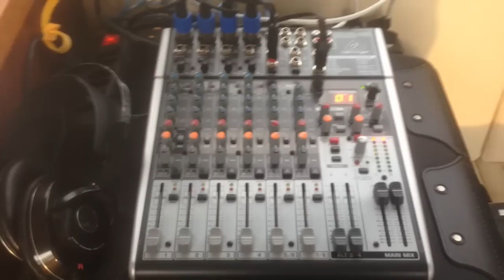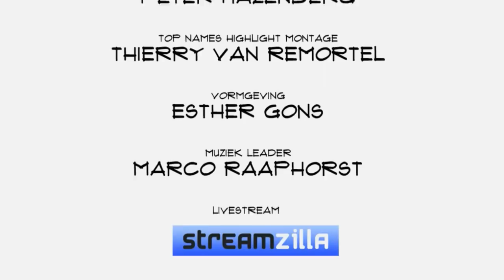Vincent Evers: "Over 20 jaar is 100% van de nieuwe auto’s elektrisch"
Names voer op de zelfgebouwde, volledig elektrische boot van Ieme Bosma door de Amsterdamse grachten en sprak met zes deskundigen op het terrein van energie. In aflevering één Vincent Evers, ervaringsdeskundige op het terrein van elektrisch rijden.